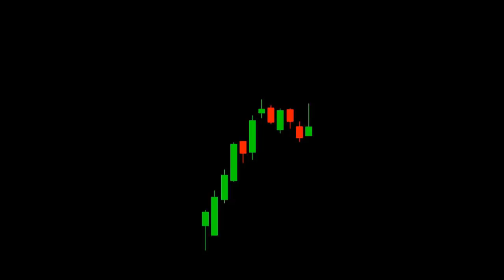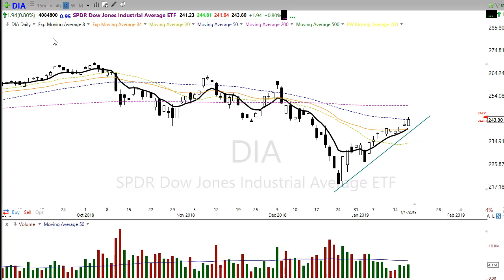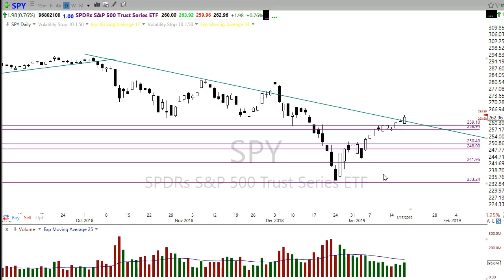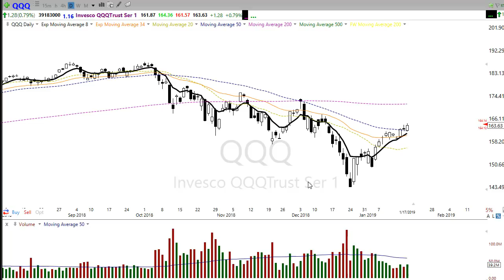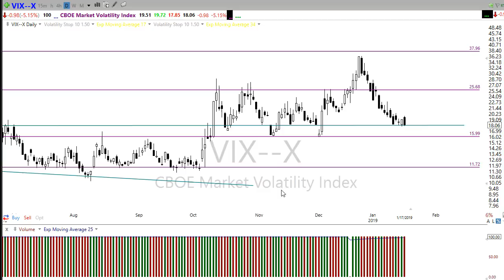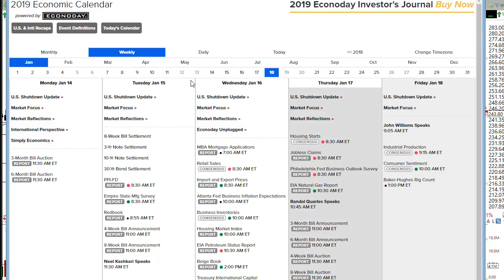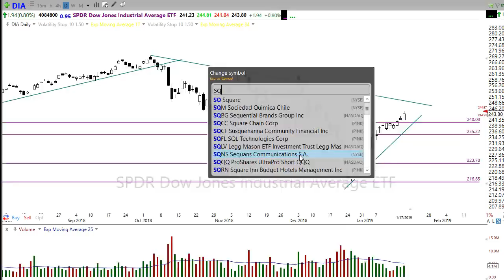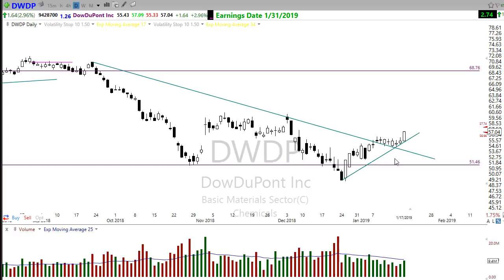Morning Market Prep | Stock & Options Trading | 1-18-19